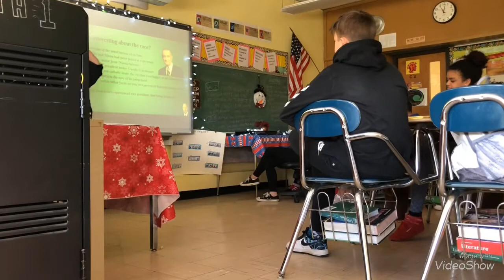VLOGMAS !!!! Day 3 💞🤪❤️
Just a little school vlog today / bus vlog